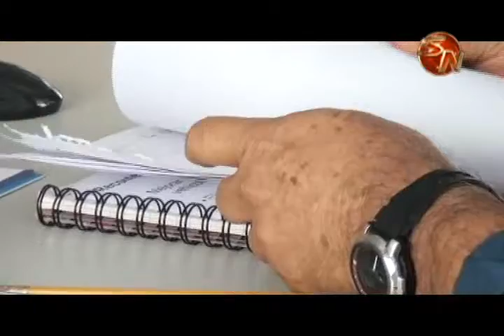Instituciones trabajan en la protección de la cuenca del río Payner